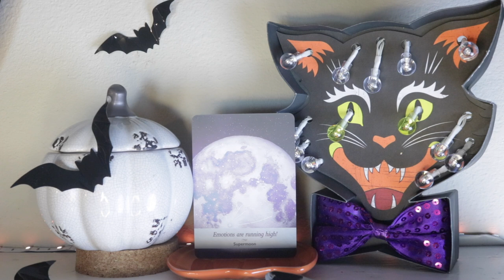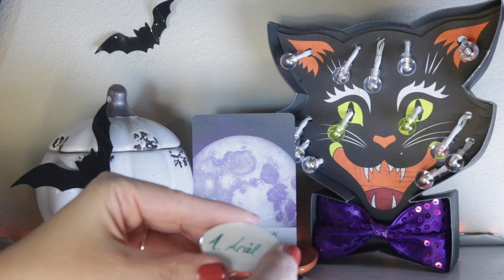Angel Daily Message October 27, 2020